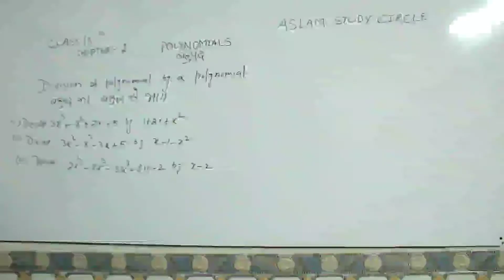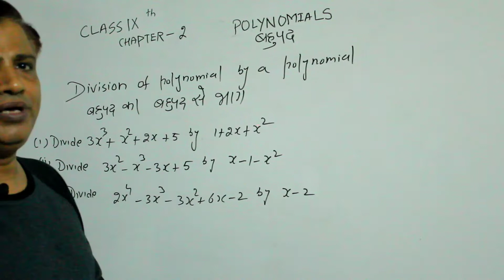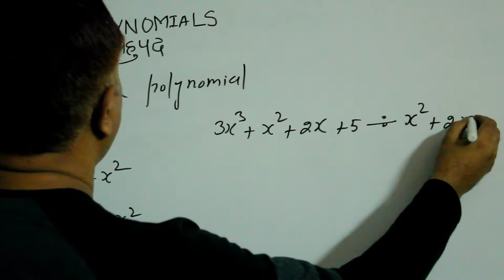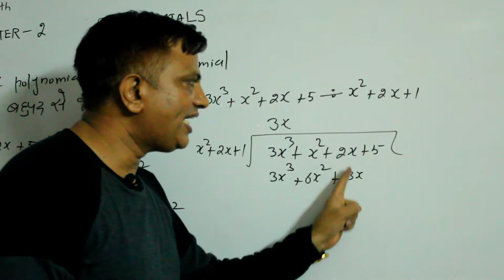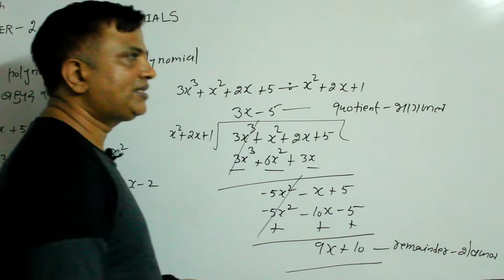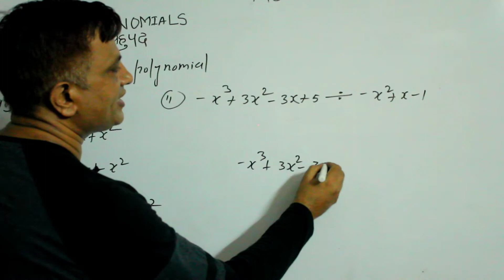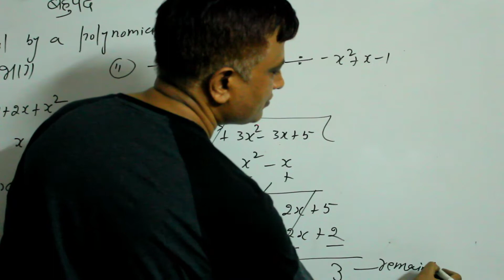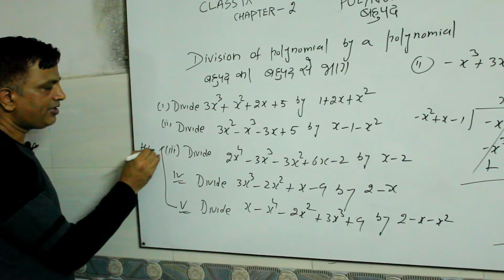NCERT BOOK MATHS CHAPTER-2 ( POLYNOMIALS ) PART-3